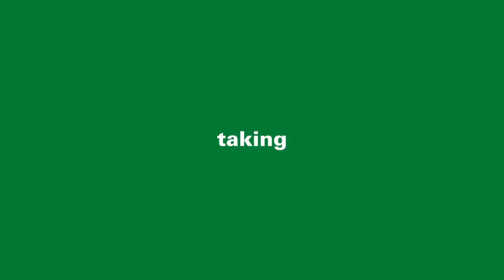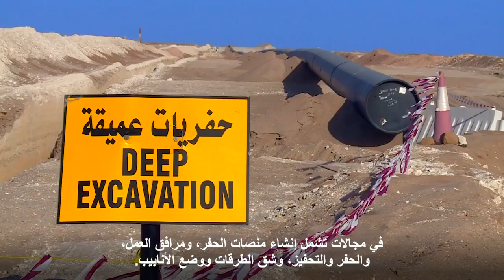bp // ted hearne